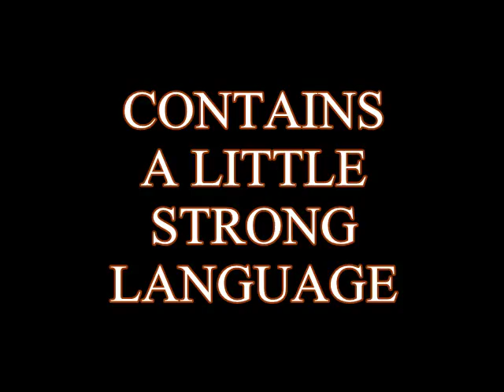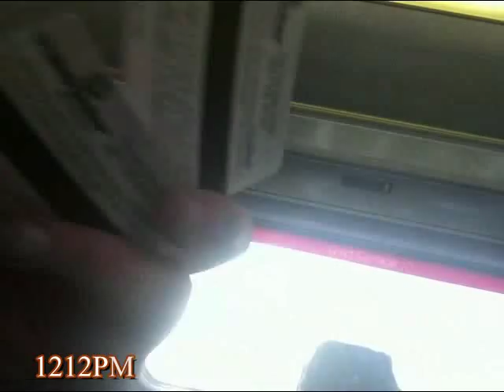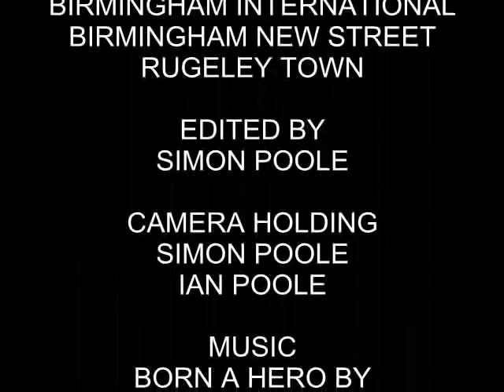The Cross Country To Oxford Documentary (18th September 2012)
The Cross Country To Oxford is filmed on round trip from Rugeley Trent Valley to Rugeley Town via the world, Video features a Journey down to London onboard a London Midland Class 350 Desiro, then travelling on the London Underground to London Paddington from Euston Square, then board a First Great Western Class 180 to Oxford with a new meaning to FGW... Fit Georgous Woman onboard checking tickets and also managed to film the ride from London Paddington to Reading, once at Oxford i talk about the history of the station and the Class 43 HSTs which helped saved the Railways in British Railways days, after a veg at Oxford, headed back to Birmingham New Street onboard CrossCountry Class 221, which features a London Midland Classs 172 at Leamington Spa and via Coventry and Birmingham International, then back on the Chase Line back to Rugeley Town when i badmouth Mr Video Chat (Cheap Immintation)! filmed 18th September 2012

Sorry for the late upload, took a small break from Simon Poole's British Railway Journeys, there a small clip at the end featuring the next Youtube video and don't fool for cheap immintations, i also took out the audio voice over, thought it was taking too long as well